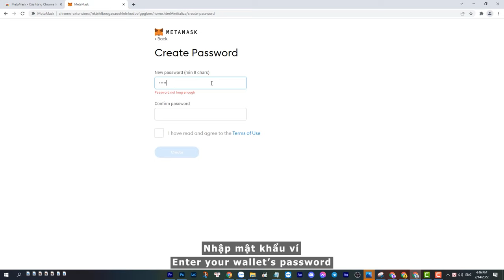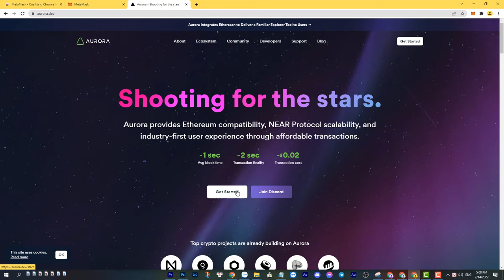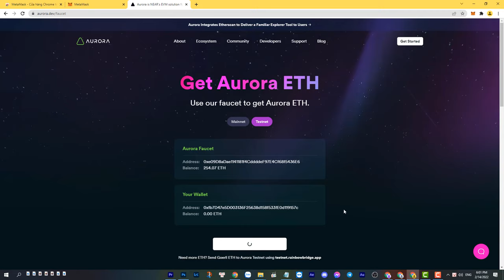INTRUCTIONS TO CREATE A METAMASK WALLET CONNECT TO AURORA NETWORK | Farm Me Official